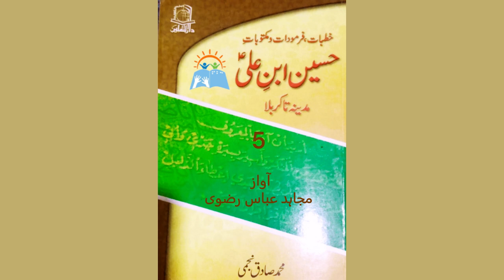Khutbat, Farmodat aur Maktobat e Hussain ibne Ali Madinah ta Karbala | Muhammad Sadiq Najmi | Part 5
A compilation of the sermons and sayings of Imam Hussain from his time of departure from Madinah till his last stance in Karbala.

Khutbat, Farmodat aur Maktobat e Hussain ibne Ali Madinah ta Karbala
Muhammad Sadiq Najmi
Part 5

Narrator
Mujahid Abbas Rizvi